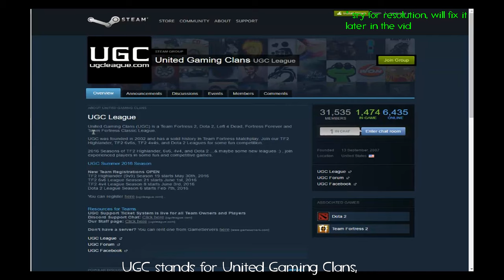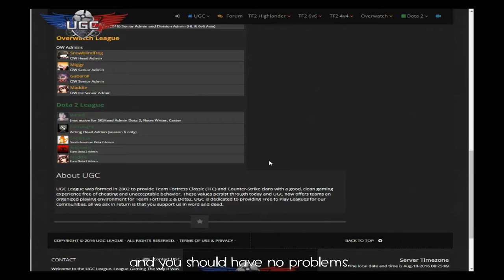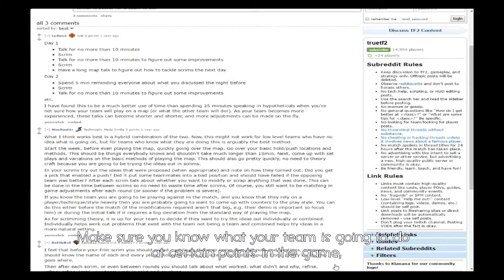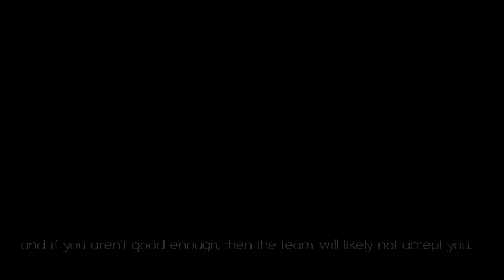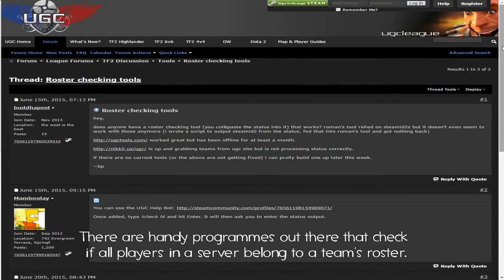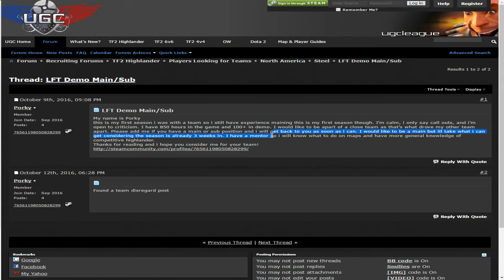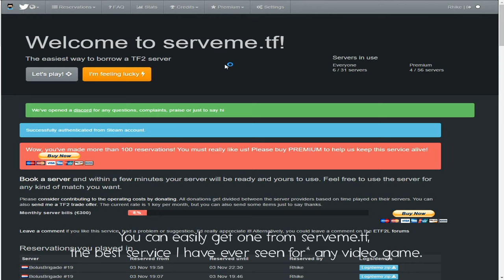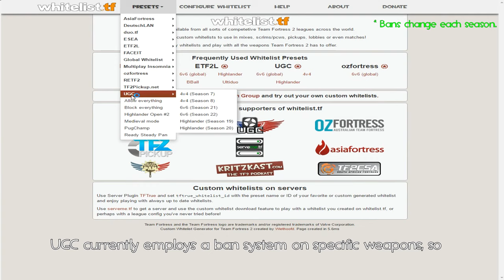Joining Your First Team: In-Depth *Competitive* Guide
Not your average pub or matchmaking session. ACTUAL competitive.

Music: André Marí Coppola - Dwarf Fortress Theme - Orchestral Arrangement

Chapters:
1. Introduction to video - 0:00
2. UGC - 0:51
3. League play - 2:06
4. Joining a team - 4:53
5. Becoming a leader - 7:48
6. GENERAL INFO  - 9:28

Voice actors: Ever_x (Britain), Xav/h8 (Austrian), Storm'r (Filipino/British), Cacl (Britain), Master Baits (Swedish), and finally me, Ukrainian.

Useful links:
Playcomp.tf

Whoops, figured out I missed a couple of sentences which were really important! Oh well. There they are:
If you participate in a team that has entered a season and will not disband or leave until the very end, you will receive a competitive medal. If you're lucky and Gaben has heard your prayers, there can be a possibility of 3rd, 2nd or 1st placement medals if your team has reached one of those placements in the season. Medals take months to arrive in your backpack, but we all want those shiny medals we can wear to brag about our skill in pubs, right?
(The medals that you see in the video are those that you can wear.)